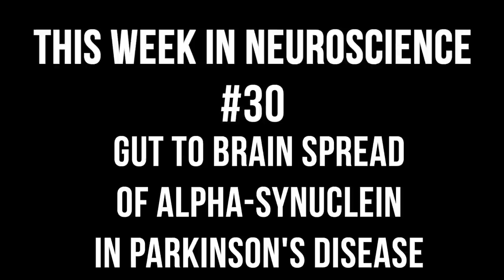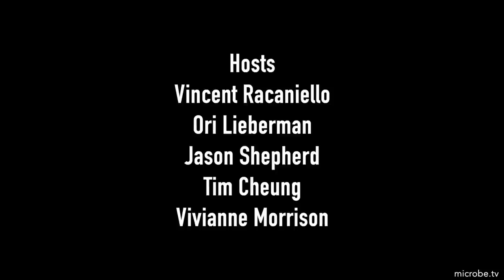TWiN 30: Gut to brain spread of alpha-synuclein in Parkinson's disease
TWiN describes experiments demonstrating that gut injection of alpha-synuclein fibrils in mice converts endogenous alpha-synuclein to a pathologic form that spreads to the brain and leads to features of Parkinson’s disease.